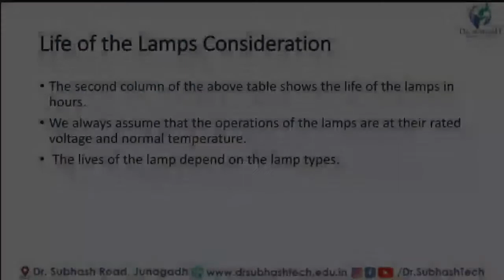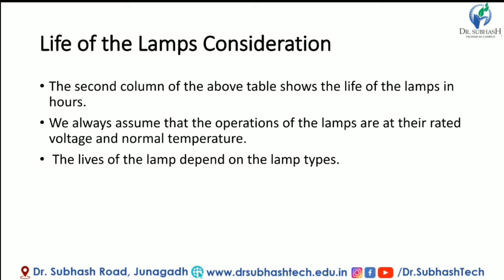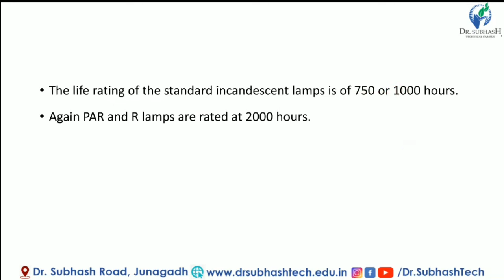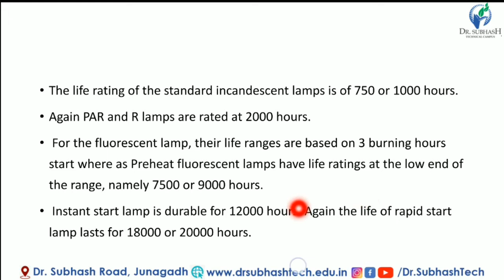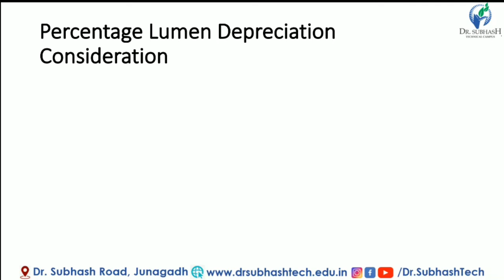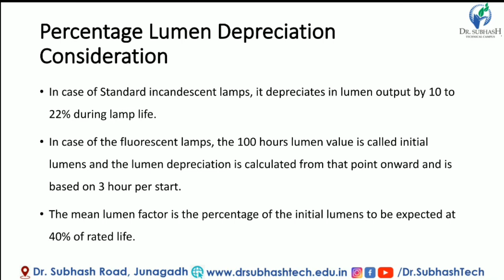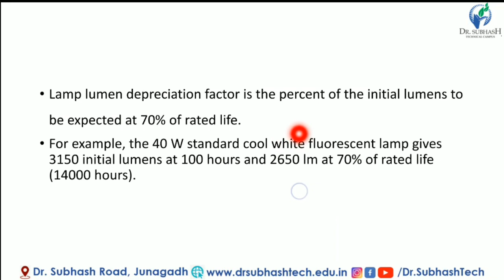lecture 17 EBC LIFE OF LAMP factor for interior lighting design by Prof Harshad Bhakhar